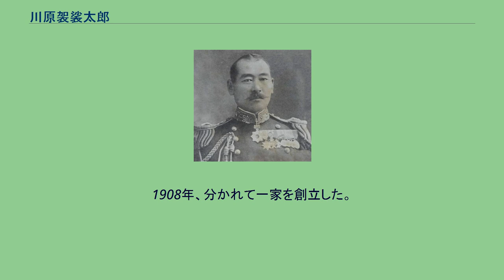川原袈裟太郎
川原 袈裟太郎（かわはら けさたろう、1870年1月12日（明治2年12月11日） - 1933年9月6日）は、日本海軍の軍人。
族籍は東京府平民。
肥前国（現在の佐賀県）出身。
旧佐賀藩士・川原道種の三男。
川原義太郎の弟。
攻玉社を経て、1890年7月、海軍兵学校（17期）を卒業し、1892年5月、海軍少尉任官。
日清戦争では「大和」乗組として出征した。
第2水雷艇隊付、砲術練習所分隊士を経て、水雷術練習所で学んだ。
佐世保水雷団、「扶桑」分隊長、水雷術練習所教官、「秋津洲」水雷長、海兵教官、軍令部出仕、「鎮中」艦長、軍令部第3局員、ロシア出張などを経て、ロシア駐在となり1904年1月、中欧・ポートサイド諜報任務に従事。
「浅間」分隊長を経て、日露戦争には第3艦隊参謀として出征し、大連湾防備隊参謀となった。
「沖島」副長、第2艇隊司令、伏見宮博恭王付武官、軍令部参謀、「鹿島」副長、「鈴谷」艦長、ロシア大使館付武官、「日進」「伊吹」「摂津」の各艦長などを歴任し、1916年12月、海軍少将に進級した。
海軍水雷学校長、兼海軍砲術学校長、第5戦隊司令官などを経て、1920年12月、海軍中将となった。
以後、将官会議議員、第2戦隊司令官、旅順要港部司令官を勤め、1923年3月、予備役に編入された。
1908年、分かれて一家を創立した。
東京府在籍。
佐賀県、東京市外井荻町下荻窪